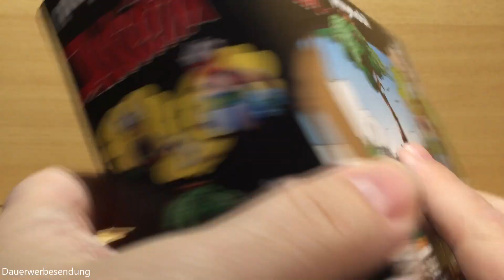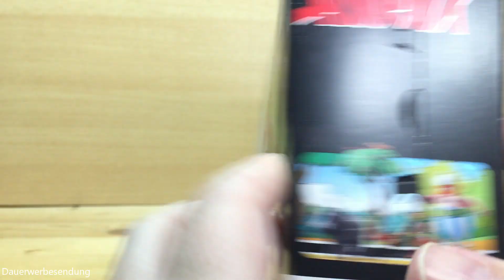Asterix - Wildschweinjagd Figuren Review | 71160 Playmobil® | German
In dieser Folge von FoxToyBox nehmen wir uns das Set Asterix - Wildschweinjagd aus der Asterix® Toyline von Playmobil® unter die Lupe.